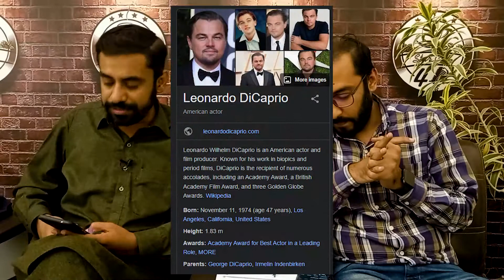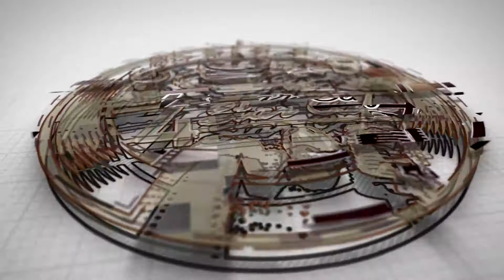Kasauti Game at 4 Star Cafe | Kasoti Episode 13 | 14March 2022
Catch @4StarCafe  and his hilarious team only at Kasauti Game.
Leonardo DiCaprio
Kasauti Game at 4 Star Cafe | Kasoti Episode 13 | 14 March 2022
4 Star Cafe is going to start new segment "Kasauti Game". Watch episode 13 of Kasoty.
Kasauti by 4 Star Cafe Program Timing: Daily - 8pm

All team members: Yousaf Bukhari | Naveed Ansari | Abdul Munnan | Masood Ahmad | Amman Ansari | Mustafa Sheikh |